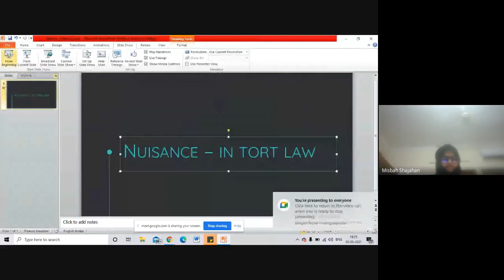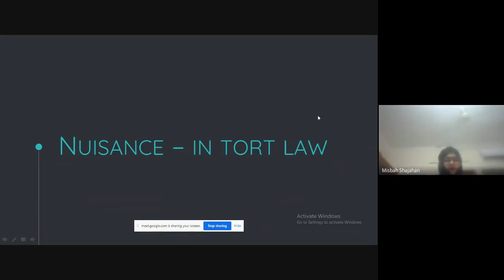NUISANCE IN TORT LAW BY MISBAH SHAHJAHAN AT LEX CLIQ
LEXCLIQ IS AN INITIATIVE OF LEXIS AND COMPANY, by Dr Anupam Kumar Mishra (Founder)

We are India’s Leading Law Firm
“The firm has always strived to create and implement innovative and effective methods of providing cost-effective, quality representation and services for our clients and will continue to meet and exceed the expectations of our valued clients.”

Telegram (SMS "JOIN" TO RECEIVE REGULAR UPDATE)

LEXIS AND COMPANY is a full-service law firm, with a PAN India presence, providing innovative legal solutions to its domestic as well as international clients. The firm offers a large portfolio of legal services. We are headquartered at New Delhi with branch offices in Mumbai and Lucknow and network offices at Bangalore, Hyderabad, Pune, Chennai, Kolkata and Goa.

The stimulating work environment brings together the best legal brains at LEXIS AND COMPANY to take care of the legal needs of our clients. The 20-lawyer strong team comprises of experienced, dynamic, enterprising and innovative legal experts having outstanding academic and professional records.

Under the able guidance of five partners who are leading experts in various areas of law, highest standards of services are maintained and seamlessly delivered to clients.

We strongly believe that a trusted relationship is built on the foundation of shared values and deep understanding of our clients’ needs. Thus, we blend professional expertise with the business objectives of our clients and develop a strong grasp of their businesses before coming up with bespoke solutions.

Our clients view LEXIS AND COMPANY as their “partners in growth” as we ensure that they retain their competitive edge in their respective business areas by concentrating on their core competencies, while we take care of their legal issues.

LEXIS AND COMPANY has expertise and experience across various sectors such as intellectual property rights, pharmaceuticals and healthcare, start-ups, e-Commerce, banking and finance, taxation, infrastructure and real estate, technology, media and telecommunication, corporate and commercial law, family law, and immigration services.

Our Core Values:
We lay strong emphasis on and imbibe in our team and at our work place.
The Values of Honesty and Integrity
Dedication
Transparency in Communication
Diligence and Accountability for Our Services

Our Strength:
We at LEXIS AND COMPANY derive our strength through:
PAN India Presence
Partners with extensive experience
Cost Effective & Personalized Services
Quick Turnaround Time
Effective Communication
Handling Complex Transactions
Excellent Infrastructure
Wide Spectrum of Clients
Represent Fortune 500 Companies
Represent Big Corporates & Prominent Individuals at various Courts in India

FREE OFFER FOR ALL OUR AUDIENCE: NOW GET A DIGITAL VISITING CARD WITH MINI WEBSITE ABOSLUTELY FREE.